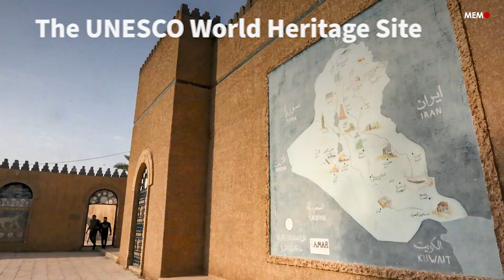Discover Babylon, Iraq